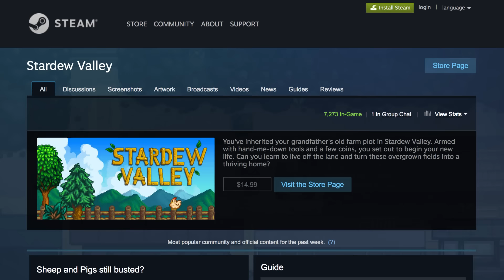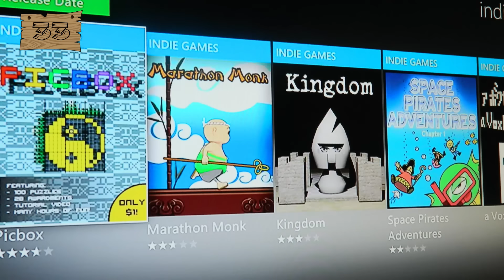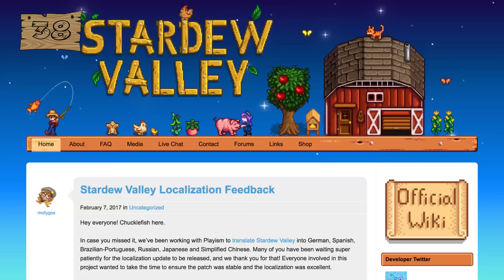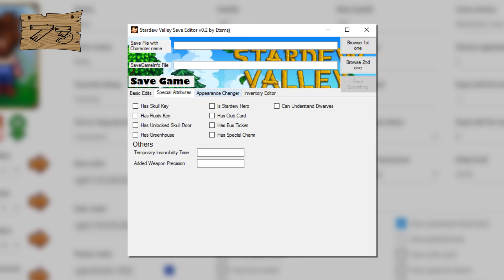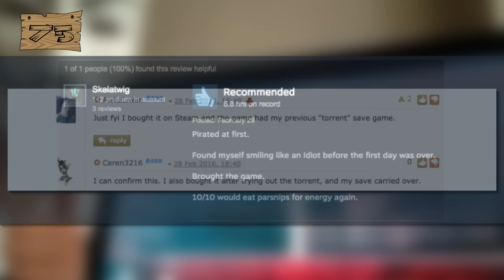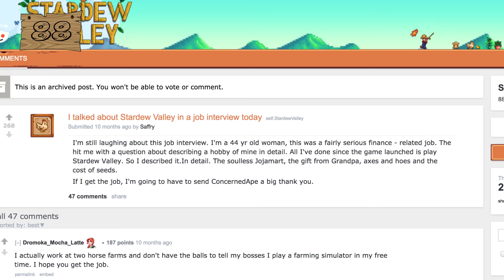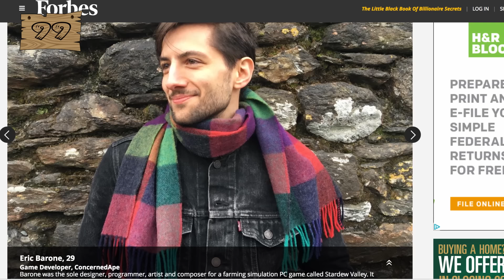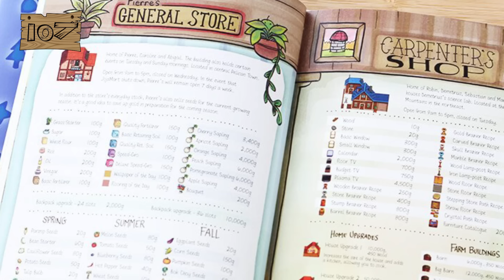107 Stardew Valley Facts YOU Should Know | The Leaderboard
Stardew Valley, the retro-styled farming indie game hit of the year was written, designed and coded by one person, Eric Barone.  The Leaderboard explores the origins, hidden secrets, challenges, and future adaptations of this immersive game in our 107 Facts about Stardew Valley.  Grab your shovels and let’s start farming!

Stardew Valley is an indie game darling, allowing players to experience various occupations from a farmer to a fisherman, to miner and more. Stardew Valley was made by one person, Eric Barone and he is consistently updating and adding new features like Co-op and multiplayer it's no wonder Star Dew Valley keeps players coming back. What’s your favorite path and what lessons do you take away from this immersive game.

Research by: Kelsey Robinson
Written by: Kelsey Robinson, Nahreen Tarzi, Michelle Kim
Hosted by: Jacob Atkinson
Edited by: Sergio Gomez, Caleb Pryor